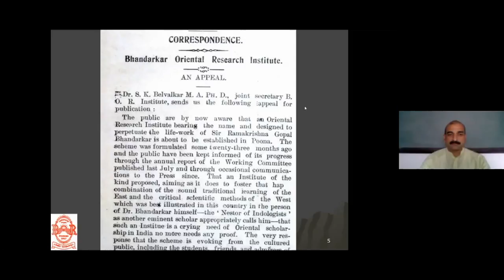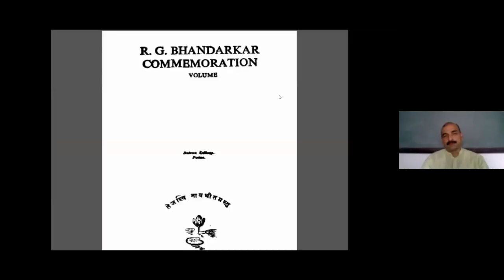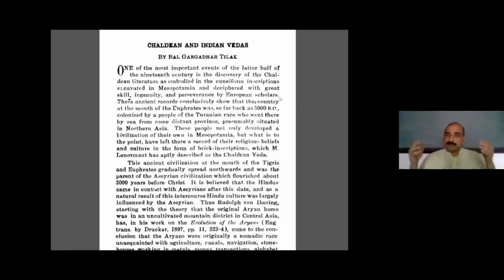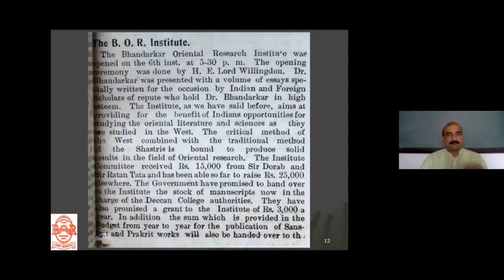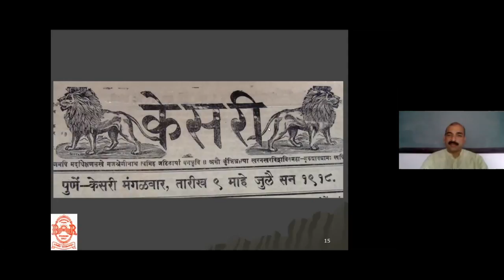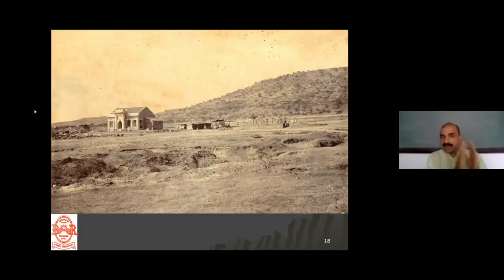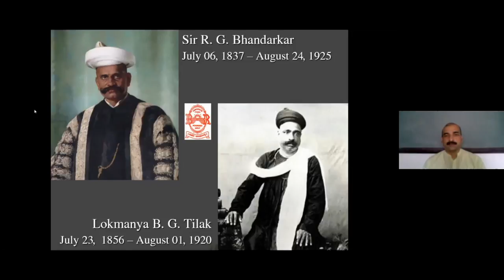Lokmanya Tilak - An Homage on his 101st Death Anniversary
Lokmanya Tilak was a student of Sir R. G. Bhandarkar at the Deccan College, and despite their many differences they retained a very close bond. Dr. Shreenand Bapat sheds light on the relationship between the two in this speech.

Lokmanya Tilak supported the foundation of the institute, and also became a “Patron” of it by paying INR 1000 in 1917. Dr. Bapat also shares some of the original clippings of Kesari and Mahratta in 1916/17, where Lokmanya writes about the Bhandarkar Oriental Research Institute.